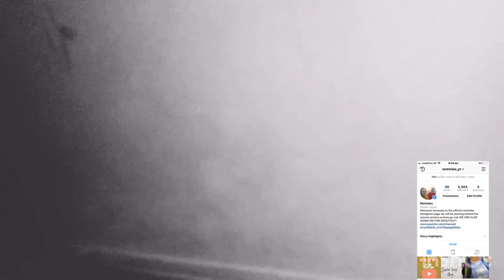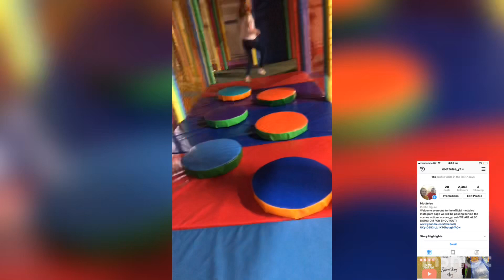A day at Puxton park | vlog!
Musician: Jef

Musician: @iksonofficial